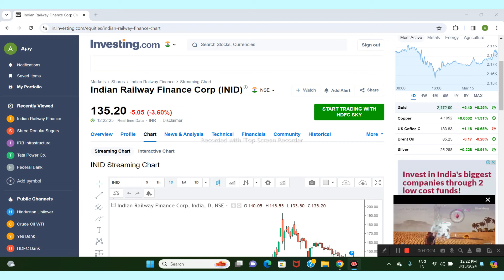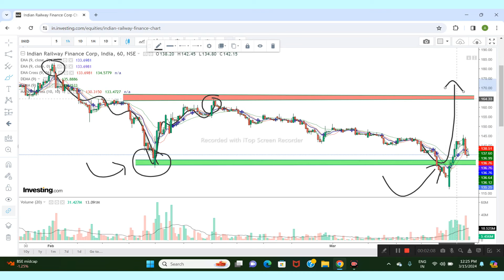IRFC LTD SHARE NEWS | NEXT TARGET | LATEST NEWS | STOCK ANALYSIS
irfc stock
irfc stock news
irfc ipo